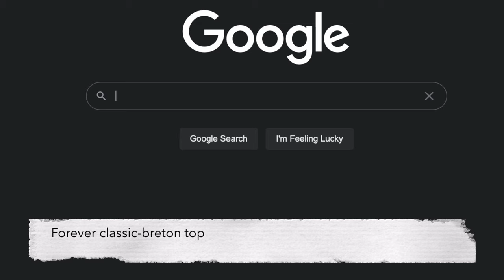8 CLASSIC Outfits To Copy This Spring/Summer 2022!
Fool proof your spring/summer with these classic styles. Not only they are classic, they are really easy to copy.  Dress up or down, you have a few fuzz free options.  My favorite ones are probably the suit sets.  I feel fancy wearing them!  The best part is if you don't have one, you can get a really cute set (of your liking) at so many different price points.  Hope you enjoyed the video.  💕

Time stamp:
0:00    Intro
00:26  Easily suited sets
01:44  Casual chic with espadrilles
02:41  Minimalist inspired
03:44  Summer's dream-white dress
04:59  Forever classic-briton top
06:13  Summer's uniform-shirt dress
07:48  Girly fun-slip dress
08:35  Casual basics-denim and slides

Height: 5’1 & 1/2"
Weight: 115 lbs
Bra size: 32B; short torso
Top/dress/pant size: US 0-2
Pumps size: US 5-5.5
Sandals: US 5.5-6.5
Sneakers: US 6-7
Boots: US 6.5-7.5

Items mentioned in the video:
1. First white dress (similar)
2. Short white flutter sleeve dress
3. Odella Off The Shoulder Smocked Maxi-Off White (3rd dress)
4. Solid Knot Shoulder Dress
5. White Boho Women's Swiss Dot Frill Trim Ruffle Hem A line Dress
6. Eyelet Embroidery Zip Back Cami Dress (in the thumbnail):
7. Plaza Cut-Out Tiered Maxi Dress (first cut out)
8. Button Front Ruched Detail Cut Out Shirt Dress